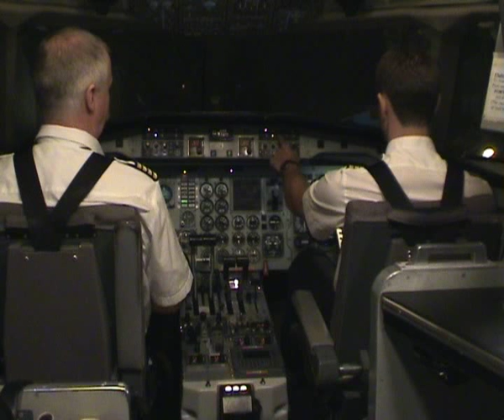right hand seat copilot takeoff saab 340 flight simulator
right hand seat takeoff Saab 340 flight simulator, Arlanda - Stockholm